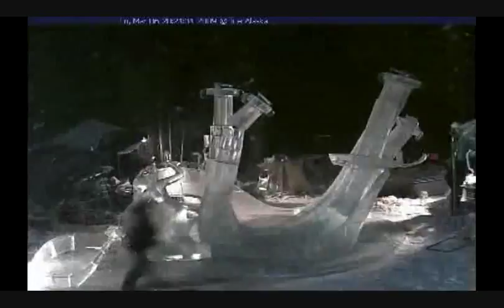Ice Alaska 2008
Aaron Costic carving in Alaska